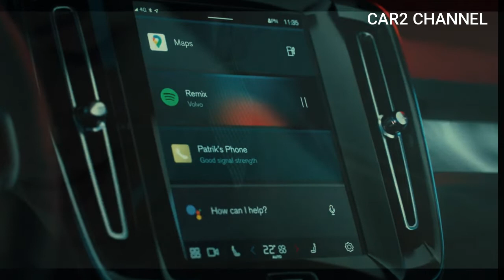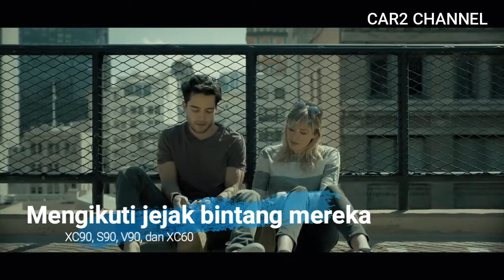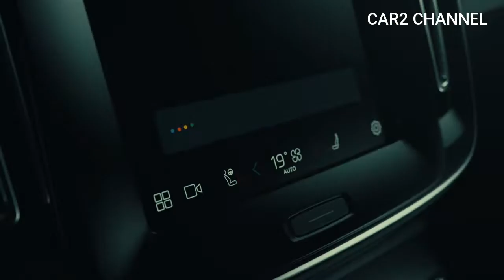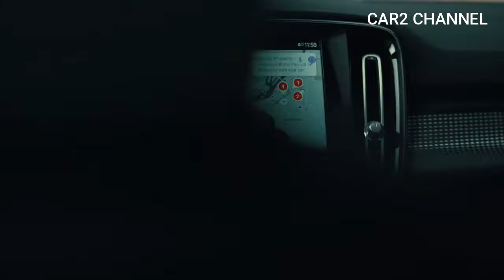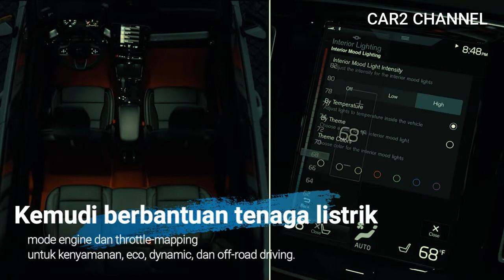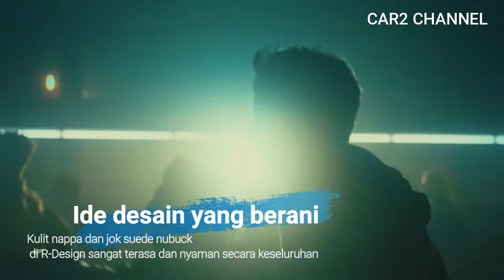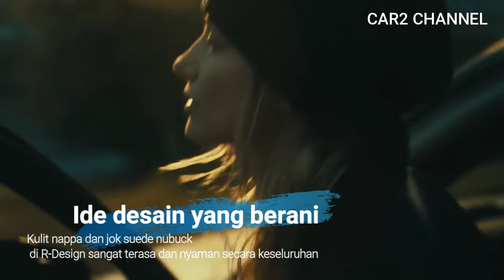Ulasan Volvo XC40 2019 prespektif orang swedia